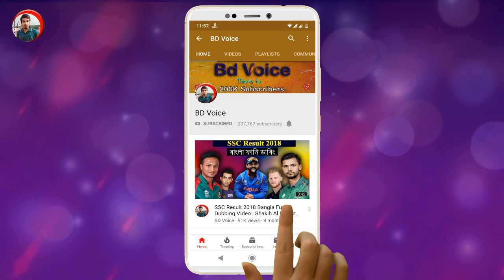তাহেরি আংকেল SORRY😂😂 | Dhele Dei Taheri Uncle Bangla Funny Dubbing | Taheri Roasted by Bd Voice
Hello Friends,Welcome Back To Another Brand New Video.Today Our New Video Topic is Taheri Dhele Dei and Taheri Uncle Roasted.It called Bangla Funny Dubbing Video.After  watching this video please do Like,Comment,Share and Subscribe my channel  Bd Voice for latest Video.
➜7 Up Vs 3 Pis | Football Bangla Funny Dubbing | FIFA World Cup 2018 | Bd Voice.